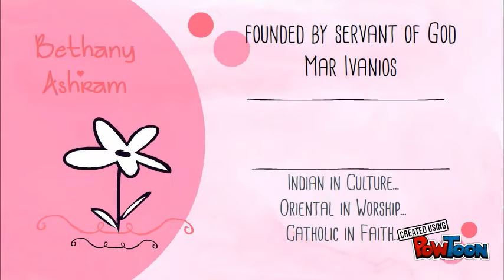Welcome to Bethany